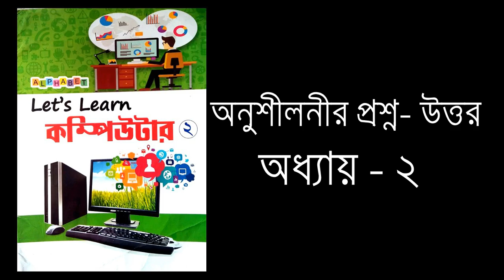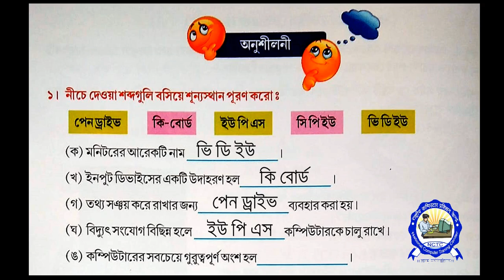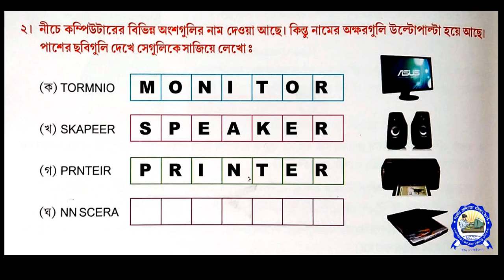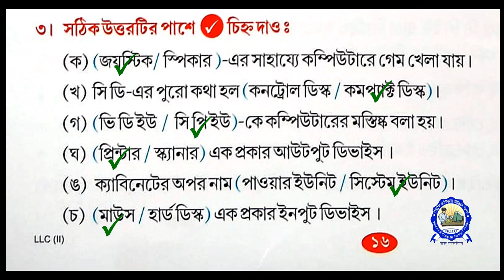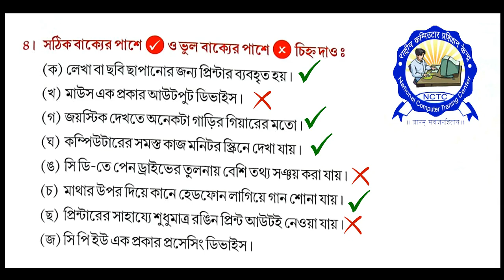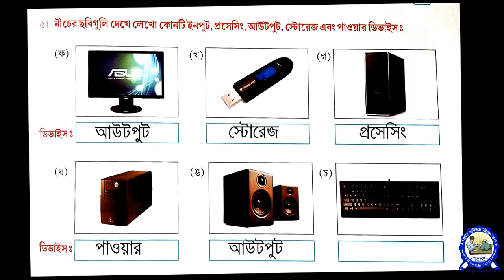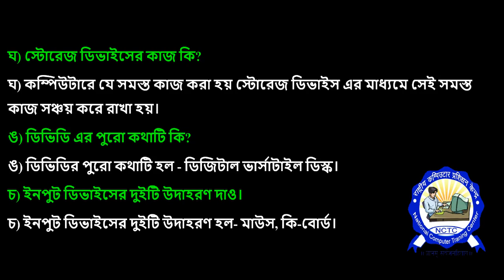LETS_LEARN_COMPUTER_2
আমাদের YouTube চ্যানেলে প্রেজেন্টেশনের মাধ্যমে স্কুলের বইগুলিকে আমরা উপস্থাপনের চেষ্টা করেছি।
এই ভিডিওতে দেওয়া সমস্ত তথ্য আমাদের ব্যক্তিগত অভিজ্ঞতা, নানা রকমের বই ও গুগল সার্চ থেকে নেওয়া হয়েছে।